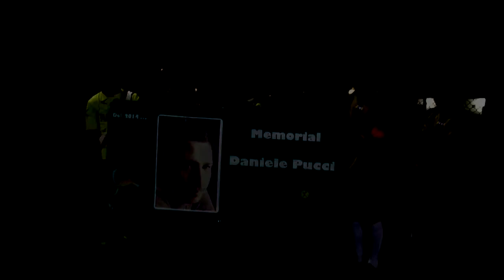Parte la 4a Edizione del Memorial Daniele Pucci per l'UNICEF Pucci Boys e Old West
Bellissimo esordio con partita equilibratissima fino all'ultimo minuto di gioco. Il piacere di partecipare a questa partita di apertura ha coinvolto anche Hassen Hsen che ha voluto arbitrare dopo tanto tempo trascorso in convalescenza per un grave problema di salute. Ritorno quindi in campo con il fischietto nella partita di apertura, forse la migliore occasione per rendersi partecipi. Infatti, alla partita, oltre alla presenza dei genitori di Daniele Pucci, Ivana Dell'agnello e Bruno Pucci, sono stati presenti anche i genitori di Sara Claudio Mazzi Marzia Marinari , Ettore Gagliardo Presidente del Comitato UNICEF di Livorno insieme al Segretario Franco , Federico Bernini presidente del Caimano e Fethi Magri, presidente del Real Tunisia... La partita si è fatta sentire vibrante da subito quando Pucci Boys si è affacciato a più riprese davanti alla porta difesa da Devitis Davide che ha negato il gol. Un guizzo di Giovanni Fazio ha portato gli Old West in vantaggio, ma Caruso Giles ha prontamente replicato, giusto per dare il segnale che il Pucci Boys non è in campo per regalare spazi e gol. Per quasi tutto il 1° tempo la situazione è rimasta in stallo con i due portieri protagonisti di grandi parate e salvataggi fino a quando non ci ha pensato di nuovo Giovanni Fazio e portare i suoi in vantaggio. Ma Caruso Giles rientra dalla breve pausa in panchina e viola di nuovo la rete dell'Old West. Il secondo tempo mostra due squadre molto più determinate a voler vincere l'incontro, dato che il potenziale di entrambe le formazioni c'era tutto. Aumenta quindi l'agonismo che vogliamo sottolineare SANISSIMO data la correttezza di tutti i giocatori in campo e con l'agonismo cresce il ritmo della partita quando i compagni di Simone Vanacore attuano con estrema semplicità la formula: 2 passi e tiro in porta molto fruttuosamente. Vantaggio che lasciava pensare che si sarebbe moltiplicato. Ma la truppa capitanata di Shedly Xeba Chebbi non poteva accettare di perdere dopo aver sviluppato un ottimo gioco per tutta la partita. Attacca a pieno organico prestando il fianco a pericolosi contropiedi, ma un brillantissimo Matteo Falleni riesce in due stranissime occasioni a trasformare in gol palloni che sembravano intrappolati dalla difesa del Pucci Boys: Pareggio e vantaggio quando mancavano 2 minuti al triplice fischio, giunto dopo 120 secondi di frenetico gioco e controgioco, quando l'Old West si portava all'attacco in contropiedi cercando di chiudere la partita, chiusa di fatto solo con il triplice fischio finale. Hassen Hsen, preso anche dall'emozione ha ringraziato tutti i giocatori in campo per la bellissima serata di calcetto, partecipata da tantissimi ospiti, tutti coinvolti anche emotivamente dall'evento che porterà della solidarietà in nome di Daniele Pucci.
Buon divertimento amici di Palla al Centro e grazie della vostra presenza.